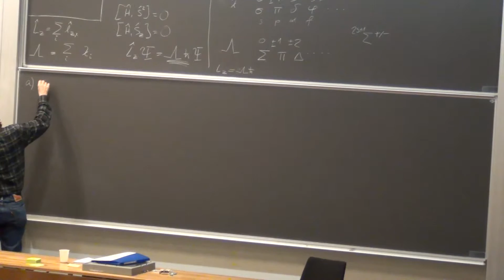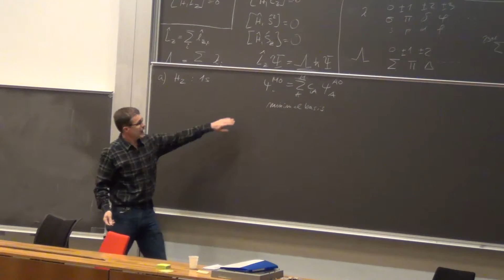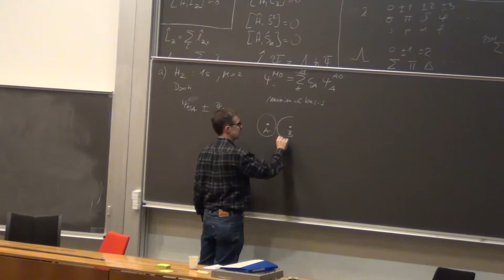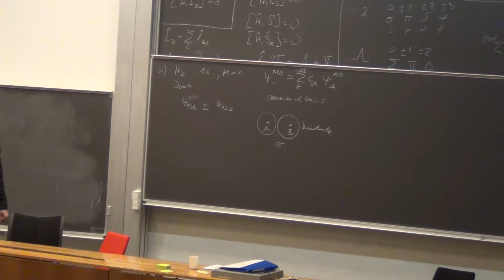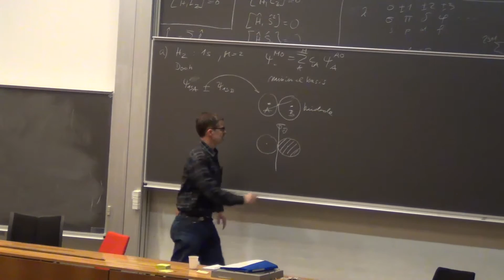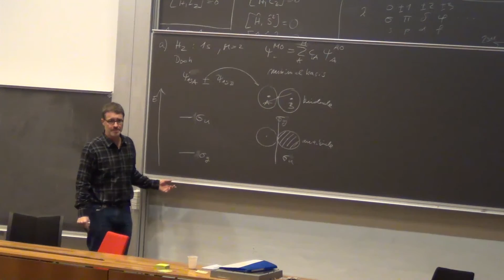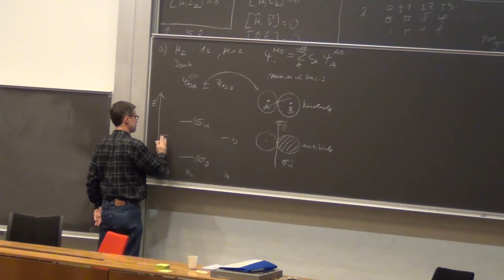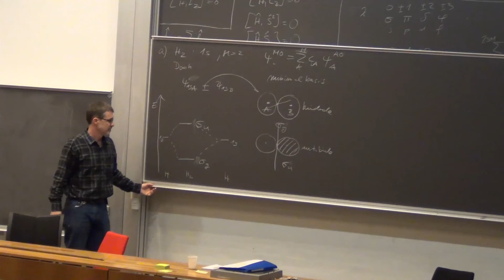KemiKS: Kapitel 8.7. Molekylorbitalenergidiagram for H2 (v. 15)